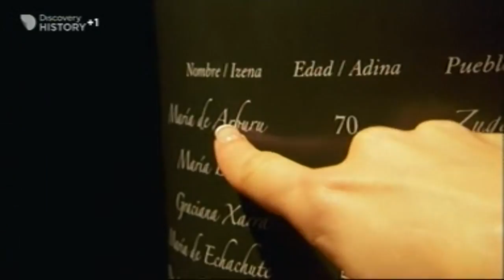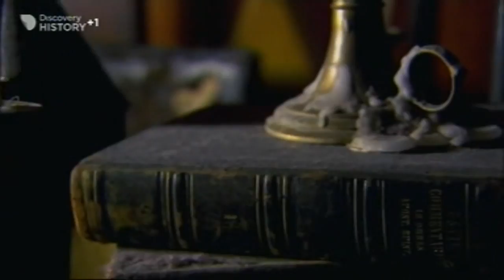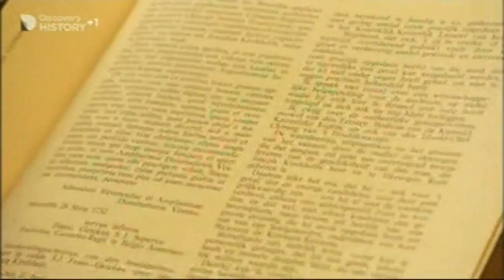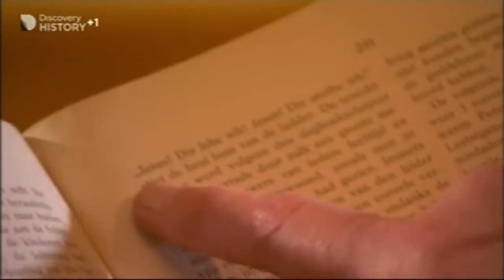Bloody Tales from History (3 of 5) Dark Arts